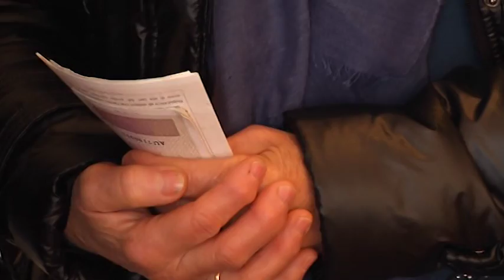Tre candidati per le primarie del centrosinistra a Montevarchi